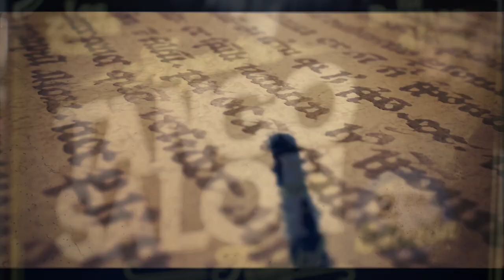Christian Marquez & Virginia Gomez, 2-3, Tango Salon 2015